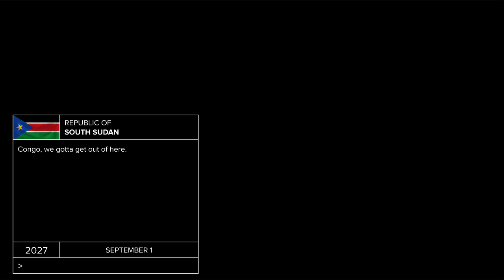Alternate Future Of Africa Episode #2: Rebellion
Civil War unfolds in Niger and Chad, as they fight a radical Islamic rebellion being secretly funded by MTO.